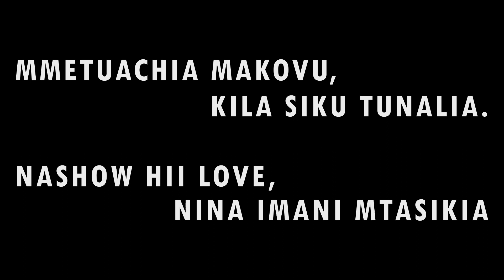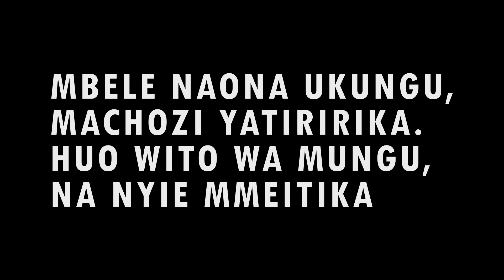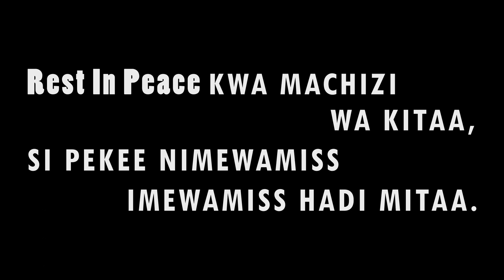Rest In Peace (R I P Lyric Video) - Juza X BullyChandy